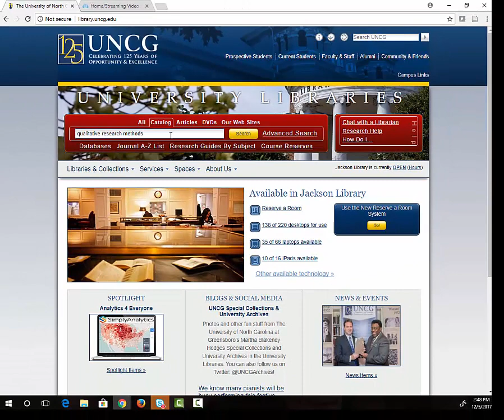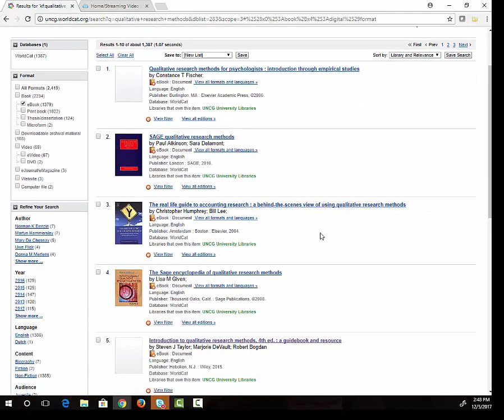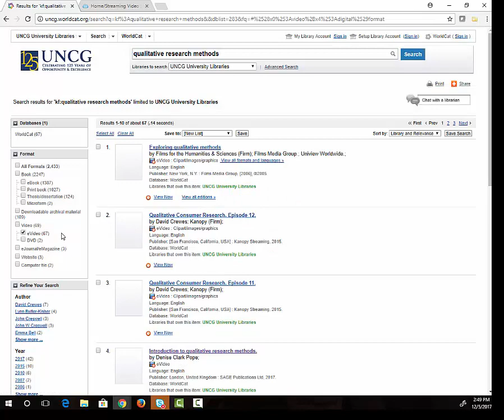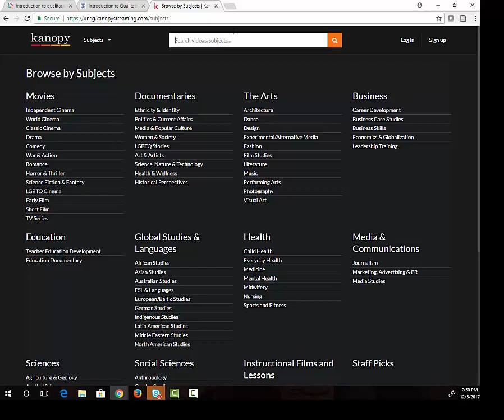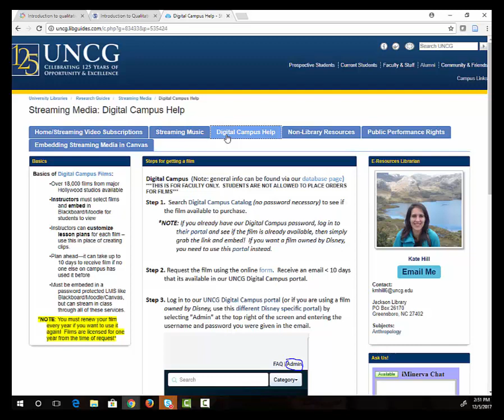Finding Online Course Materials Through UNCG Libraries